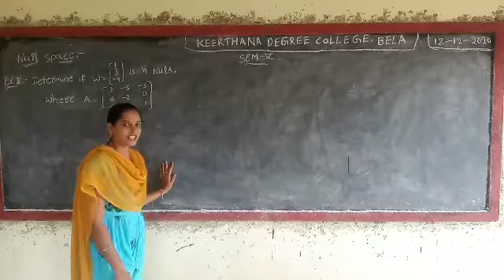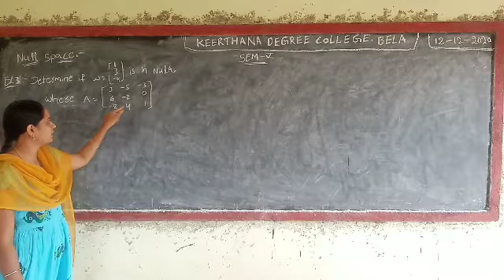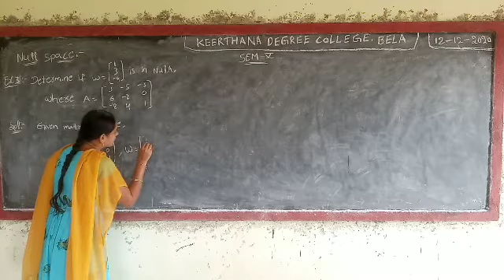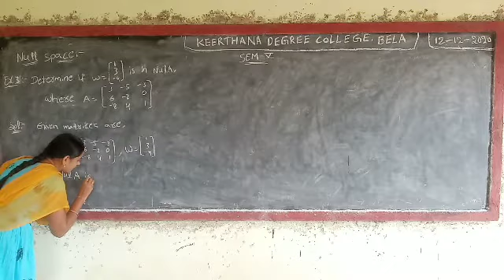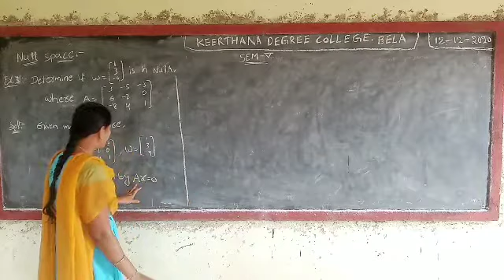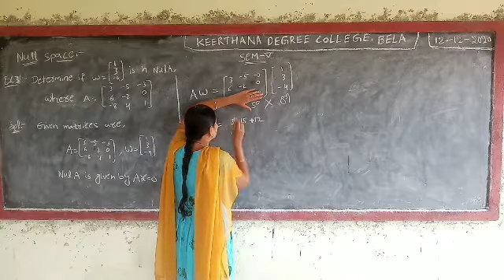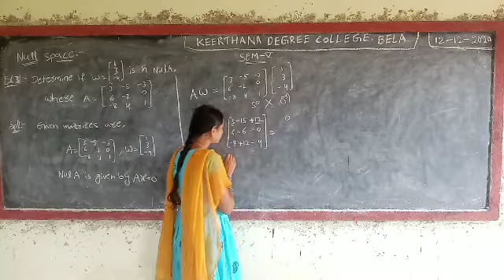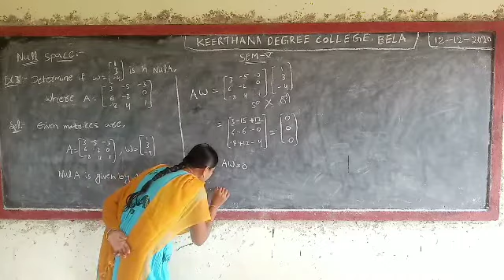B.Sc Maths 5th Sem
Null space .problem PART-1